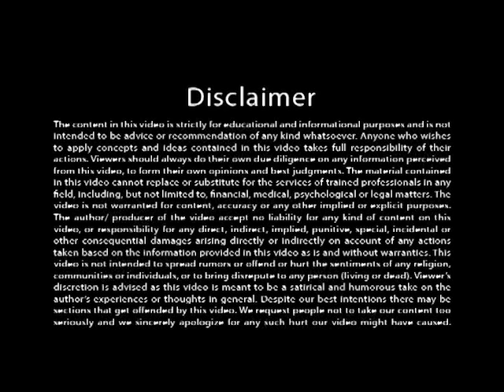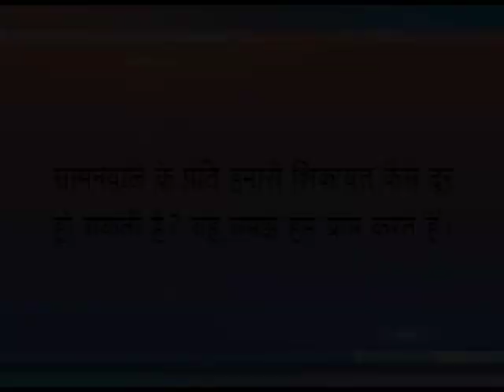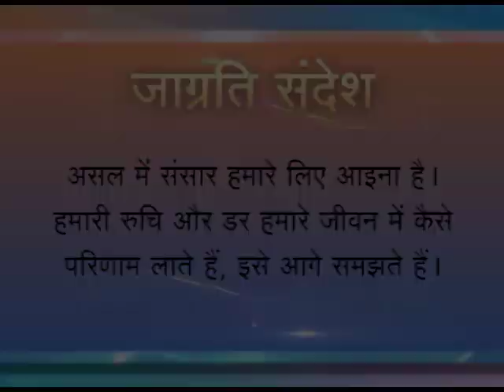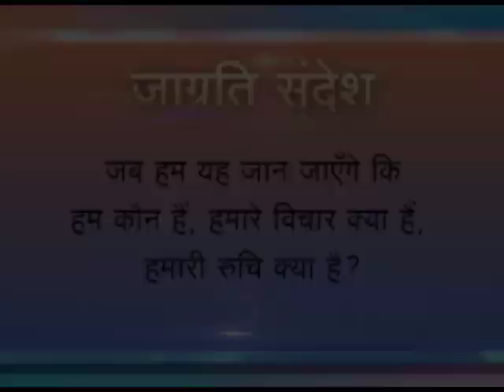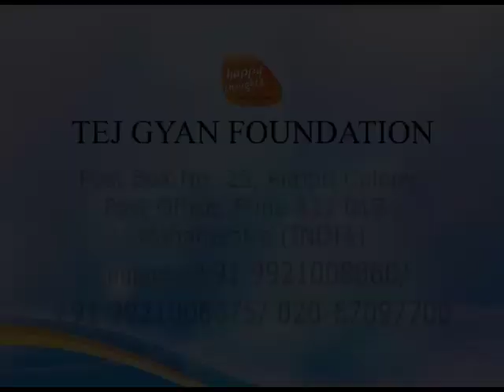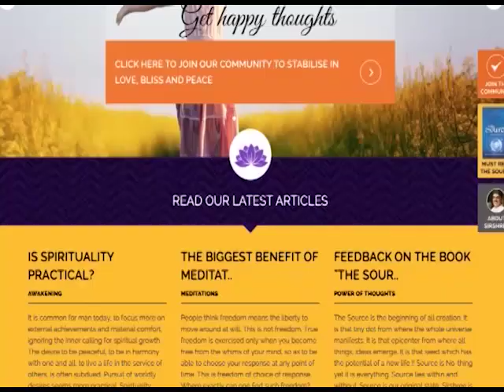[Hindi] Laws of Thought: 4. Law of Reflection (by Sirshree)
"The world is not as it appears to you. But it is as you are... your thoughts are."

This law implies that the world you see, is really a reflection of your mental makeup. Every person living in this world sees the world differently, created by their own mental framework of concepts and deep rooted belief patterns.The world is a mirror.

Understand how this deep rooted law, this great secret can end all your complaints about about others. Through examples from our day-to-day life, Sirshree explains exactly how this law is working. The world is created through what your interests—be it what you like or what you dislike—are and it keeps appearing to you as your interests change. Understand what are interests and who is the 'Interester'.